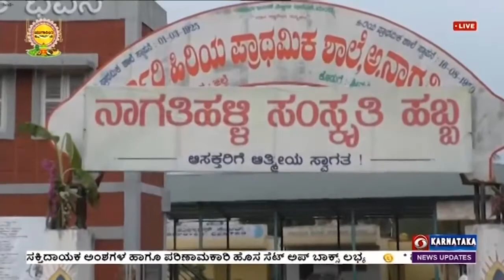ಜಿಲ್ಲೆಗಳಿಂದ ವಿವಿಧ ಸುದ್ದಿಗಳ ವಿವರ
1) ಯುಗಾದಿ ಹಬ್ಬದ ಪ್ರಯುಕ್ತ ಮುಜುರಾಯಿ ಸಚಿವೆ ಶಶಿಕಲಾ ಜೊಲ್ಲೆ ಅವರಿಂದು ಬೆಳಗಾವಿಯ ಜಿಲ್ಲೆಯ ನಿಪ್ಪಾಣಿಯಲ್ಲಿ ವಿವಿಧ ಪೂಜಾ ಕಾರ್ಯಕ್ರಮಗಳಲ್ಲಿ ಭಾಗಿಯಾಗಿದ್ದರು.
ಸಂಸದರಾದ ಅಣ್ಣಾಸಾಹೇಬ ಜೊಲ್ಲೆ, ಪಿ.ಸಿ.ಗದ್ದಿಗೌಡರ್‌, ಜಿಲ್ಲಾಧಿಕಾರಿ ಎಂ.ಜಿ.ಹಿರೇಮಠ ಮತ್ತಿತರರು ಪಾಲ್ಗೊಂಡರು.
ಭಜನೆ ಸೇರಿದಂತೆ ವಿವಿಧ ಕಾರ್ಯಕ್ರಮಗಳಲ್ಲಿ ಜನರು ಭಾಗವಹಿಸಿ ಪೂಜೆ ಸಲ್ಲಿಸಿದರು.
ಡಿಡಿ ನ್ಯೂಸ್‌ನೊಂದಿಗೆ ಶಶಿಕಲಾ ಜೊಲ್ಲೆ, ಇಂದು ಚೈತ್ರ ಮಾಸದ ಮೊದಲ ದಿನ.  ಭಾರತೀಯ ಸಂಸ್ಕೃತಿಯಲ್ಲಿ ಈ ದಿನವನ್ನು ಹೊಸ ವರ್ಷದ ಮೊದಲ ದಿನವನ್ನಾಗಿ ಆಚರಿಸಲಾಗುತ್ತಿದೆ. ಈ ಹಿನ್ನೆಲೆಯಲ್ಲಿ ಸರ್ಕಾರ ಇದೇ ಮೊದಲ ಬಾರಿಗೆ ಯುಗಾದಿ ಹಬ್ಬವನ್ನು `ಧಾರ್ಮಿಕ ದಿನ’ವಾಗಿ ಆಚರಿಸುತ್ತಿದೆ ಎಂದು ತಿಳಿಸಿದರು.
2) ಶಿರಸಿ ಸಾರ್ವಜನಿಕ ಪಂಡಿತ ಆಸ್ಪತ್ರೆಯನ್ನು ಮೇಲ್ದರ್ಜೆಗೇರಿಸುವ ಯೋಜನೆಗೆ ವಿಧಾಸಭಾಧ್ಯಕ್ಷ ವಿಶ್ವೇಶ್ವರ ಹೆಗಡೆ ಕಾಗೇರಿ ಇಂದು ಭೂಮಿ ಪೂಜೆ ನೆರವೇರಿಸಿದರು.
ಬಳಿಕ ಕಾಗೇರಿ,  50 ಹಾಸಿಗೆಯಿಂದ 250 ಹಾಸಿಗೆಗೆ ಮೇಲ್ದರ್ಜೆಗೇರಿಸುವ ಯೋಜನೆ ಇದಾಗಿದೆ. ಜನರು ಇನ್ನೂ ಸರ್ಕಾರಿ ಆಸ್ಪತ್ರೆಗಳನ್ನೇ ಹೆಚ್ಚಾಗಿ ಅವಲಂಬಿಸಿದ್ದು, ಅವರ ಆರೋಗ್ಯ ರಕ್ಷಣೆಯತ್ತ ವೈದ್ಯರು ಗಮನ ಹರಿಸಬೇಕು ಎಂದು ಸೂಚಿಸಿದರು.
ಕೋವಿಡ್‌ ಹಾಗೂ ಬದಲಾಗುತ್ತಿರುವ ಜೀವನ ಶೈಲಿಯಿಂದಾಗಿ ಹಲವಾರು ಹೊಸ ಹೊಸ ಆರೋಗ್ಯ ಸಮಸ್ಯೆಗಳನ್ನೂ ಎದುರಿಸಬೇಕಾಗಿದೆ. ಇವುಗಳೆಲ್ಲವನ್ನೂ ಸಮರ್ಥವಾಗಿ ನಿಭಾಯಿಸುವುದರ ಜೊತೆಗೆ ಸರ್ಕಾರಿ ಆಸ್ಪತ್ರೆಗಳಲ್ಲಿ ಚಿಕಿತ್ಸಾ ಸೇವೆಗಳು ಸಾರ್ವಜನಿಕರಿಗೆ ಸಮರ್ಪಕವಾಗಿ ದೊರೆಯುತ್ತಿವೆಯೇ ಇಲ್ಲವೆ ಎಂಬ ಬಗ್ಗೆ ನಿಗಾ ಇಡಬೇಕು ಎಂದು ಅವರು ಜನತೆಗೆ ಕರೆ ನೀಡಿದರು.
3) ಮಂಡ್ಯ ಜಿಲ್ಲೆಯ ನಾಗಮಂಗಲ ತಾಲೂಕಿನ ನಾಗತಿಹಳ್ಳಿಯಲ್ಲಿ ಮೂರು ದಿನಗಳ  18ನೇ  ಸಂಸ್ಕೃತಿ ಹಬ್ಬ ಇಂದು ಸಂಪನ್ನಗೊಂಡಿತು.
ಚಲನಚಿತ್ರ ನಿರ್ದೇಶಕ ನಾಗತಿಹಳ್ಳಿ ಚಂದ್ರಶೇಖರ್‌, ಕೃಷಿ ಅಧಿಕಾರಿಗಳು  ಭಾಗವಹಿಸಿದ್ದರು.
ಜನಪದ ಗೀತಗಾಯನ ಗಮನ ಸೆಳೆಯಿತು..
ಡಿಡಿ ನ್ಯೂಸ್‌ನೊಂದಿಗೆ ಕೃಷಿಕ ಮಂಜೇಶ್‌ಗೌಡ, ಈ ಸಂಸ್ಕೃತಿ ಹಬ್ಬದ ಮೂಲಕ ರೈತರು ಉತ್ತಮ ಬೆಳೆ ಬೆಳೆದು ಲಾಭ ಪಡೆಯುವ ನಿಟ್ಟಿನಲ್ಲಿ ಕಾರ್ಯಕ್ರಮಗಳನ್ನು ರೂಪಿಸಿರುವುದು ಶ್ಲಾಘನೀಯ ಎಂದರು.
ನಾಗತಿಹಳ್ಳಿ ಚಂದ್ರಶೇಖರ್‌,  ಗ್ರಾಮೀಣ ಜನತೆಗೆ ಅನುಕೂಲವಾಗುವ  ಆರೋಗ್ಯ ಶಿಬಿರ, ಕೃಷಿ, ತೋಟಗಾರಿಕೆ ಹಾಗೂ ಹೈನುಗಾರಿಕೆ ಬಗ್ಗೆ ಅರಿವು ಮೂಡಿಸುವ ಜೊತೆ ಹಲವಾರು ಸಮಾಜಮುಖಿ ಕಾರ್ಯಕ್ರಮಗಳನ್ನು ಆಯೋಜಿಸಲಾಗಿದೆ ಎಂದರು. .
ಬೆಂಗಳೂರಿನ ಭಾರತೀಯ ತೋಟಗಾರಿಕಾ ಸಂಶೋಧನಾ ಸಂಸ್ಥೆಯ ನಿರ್ದೇಶಕ ಡಾ.ಬಿ.ಎನ್‌.ಎಸ್.ಮೂರ್ತಿ, ಕೃಷಿಕರಿಗೆ ಸಂಶೋಧನಾ ಫಲವನ್ನು ತಲುಪಿಸುವ ನಿಟ್ಟಿನಲ್ಲಿ 310 ವಿವಿಧ ಸಂಶೋಧನಾ ವಿಷಯಗಳ ಬಗ್ಗೆ ಮಾಹಿತಿ ನೀಡಲಾಗಿದೆ ಎಂದರು.
ಭಾರತೀಯ ತೋಟಗಾರಿಕಾ ಸಂಶೋಧನಾ ಸಂಸ್ಥೆಯ ಪ್ರದಾನ ಕೃಷಿ ವಿಜ್ಞಾನಿ ಡಾ.ಬಿ.ನಾರಾಯಣಸ್ವಾಮಿ, ಹಬ್ಬದ ಆಚರಣೆ ಜೊತೆಗೆ ರೈತರಿಗೆ ಬೇಕಾದ ಹಲವಾರು ಕಾರ್ಯಕ್ರಮಗಳನ್ನು ಒಂದೇ ಸೂರಿನಡಿ ಒದಗಿಸಲಾಗಿದೆ ಎಂದರು.